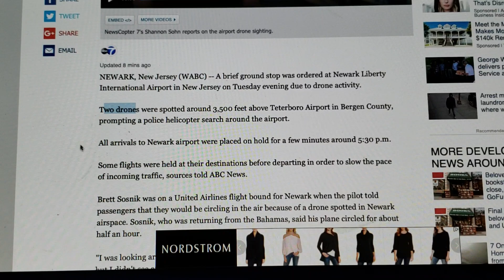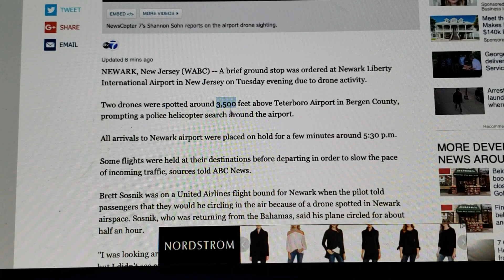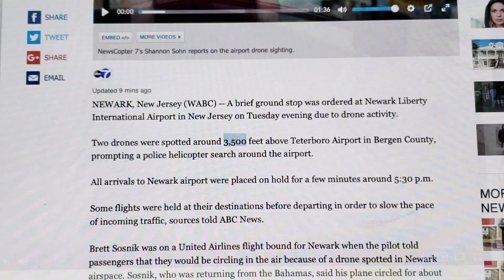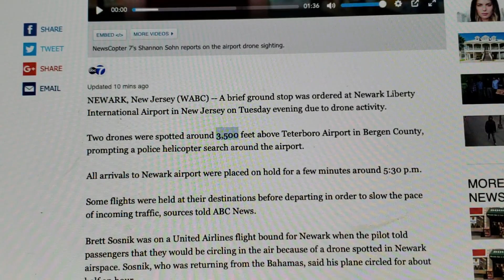Breaking: Drones spotted above Major Airport(!)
I am ad-free. Please Donate to channel - no super chats being ad free as well. Thank you - All contributions greatly appreciated

*MugClubPatriots - Please let me know what mug, so I have an idea please.